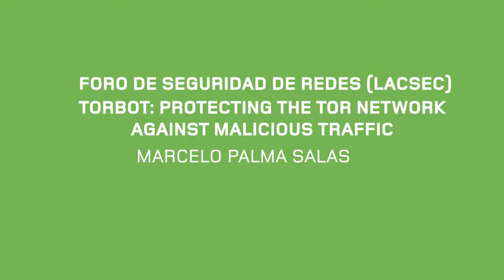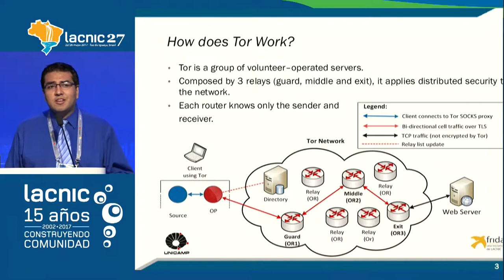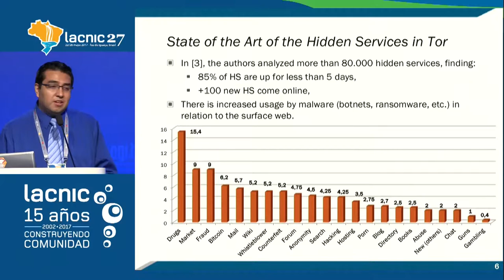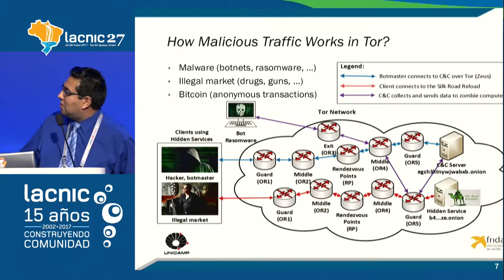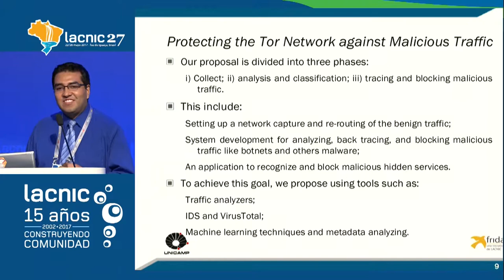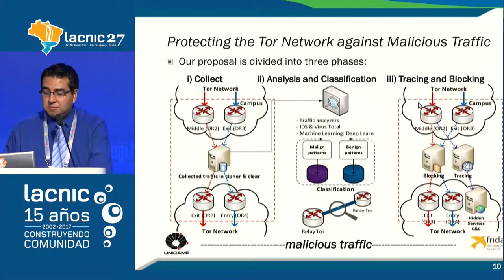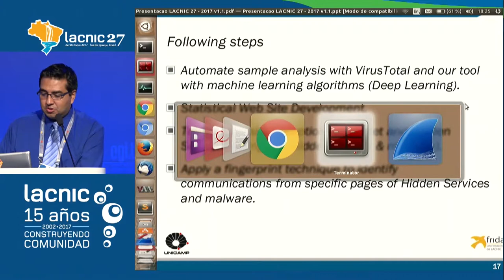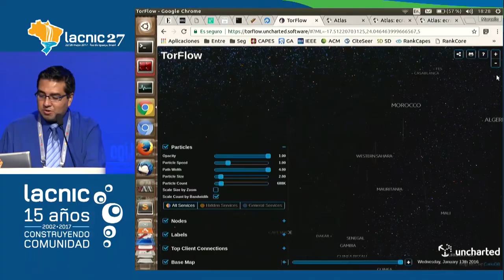TorBot Protecting the Tor Network against Malicious Traffic